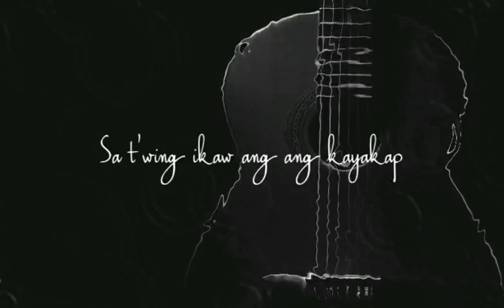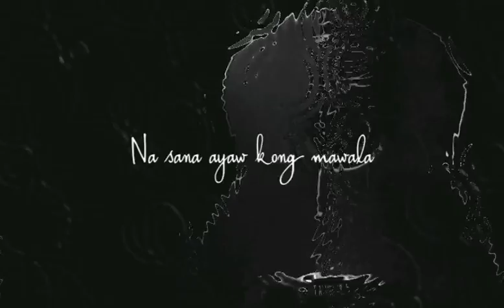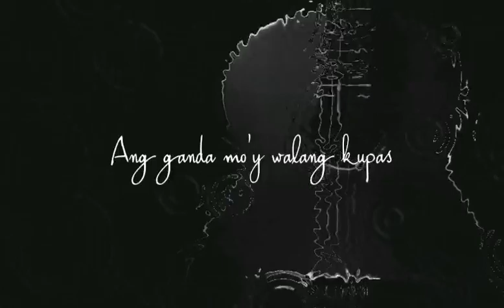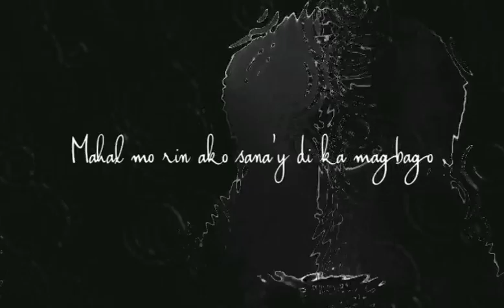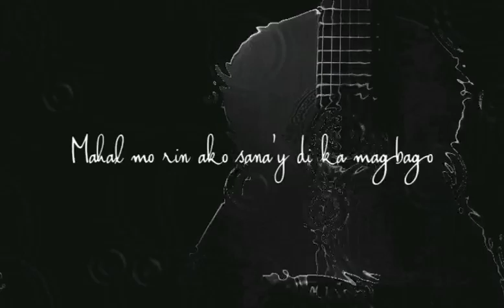Ngayong Nandito Ka - Ybar